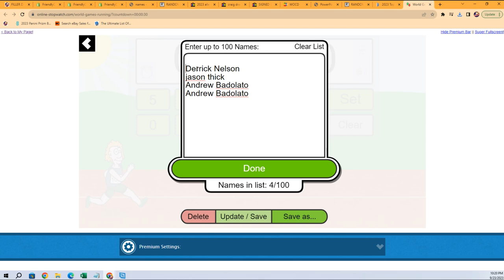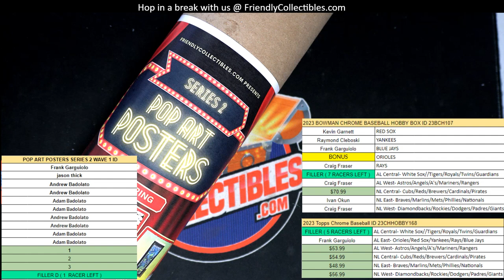POP ART POSTERS SERIES 2 WAVE 1 FILLER D ID S2POPARTPOST129